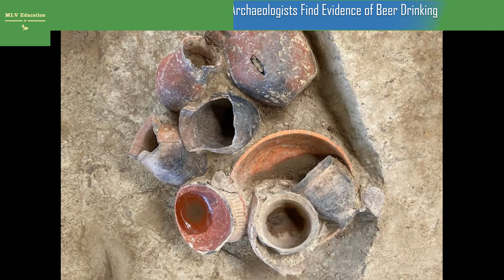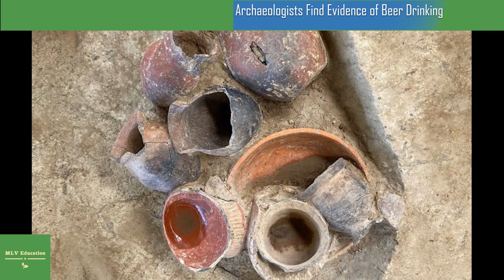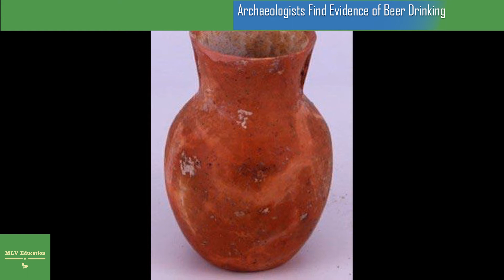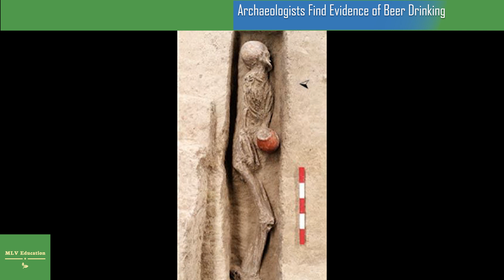Archaeologists Find Evidence of Beer Drinking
Archaeologists Find Evidence of Beer Drinking 9,000 Years Ago in Southern China
Pottery vessels which had contained beer, found with human remains in platform mound.
Alcoholic beverages have long been known to serve an important socio-cultural function in ancient societies, including at ritual feasts. A new study finds evidence of beer drinking 9,000 years ago in southern China, which was likely part of a ritual to honor the dead. The findings are based on an analysis of ancient pots found at a burial site at Qiaotou, making the site among the oldest in the world for early beer drinking. The results are reported in PLOS ONE.